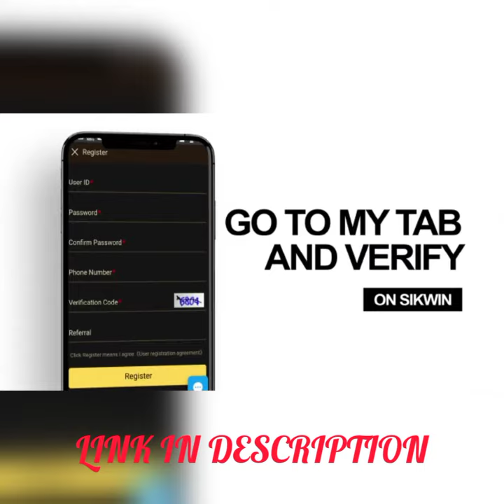Sikwin Is a Newly Licensed Online Casino In India.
in this video i am gonna tell you. how to earn online with Minimum investment . in hindi so watch this video till end.